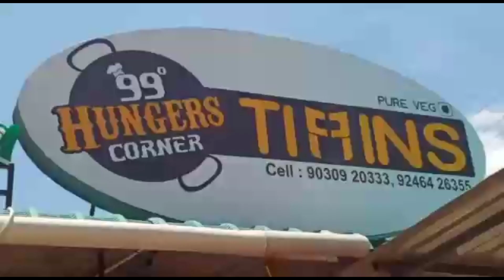నెల్లూరు భోజన ప్రియులకు సరికొత్త రుచులతో నూతన హబ్ ప్రారంభం. //AP26 NEWS//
నెల్లూరు మాగుంట లేఅవుట్ లోని నెల్లూరు హబ్ లో హంగర్స్ కార్నర్ టిఫిన్స్ ను ప్రముఖ వ్యాపారవేత్త, సామాజిక కార్యకర్త మదీనా అధినేత ఇంతియాజ్ ముఖ్య అతిథిగా హాజరై ప్రారంభించారు. ఈ సందర్భంగా ఇంతియాజ్ మాట్లాడుతూ మహానగరాల తో సమానంగా నెల్లూరు నగరం అభివృద్ధి చెందుతుందని సంతోషం వ్యక్తం చేశారు. పూర్తి వెజిటేరియన్ వెరైటీ ల తో ఏర్పాటుచేసిన హంగర్స్ కార్నర్ టిఫిన్స్ వ్యవస్థాపకుడు యువకుడు ప్రవీణ్ ను అభినందించారు. వ్యాపారం దినదినాభివృద్ధి పొంది ఉన్నత స్థాయికి చేరాలని ఆకాంక్షించారు. స్వయం ఉపాధి కోసం కృషి చేస్తున్న యువతకు తన పూర్తి సహాయ సహకారాలు అందిస్తూ ప్రోత్సహిస్తామన్నారు.